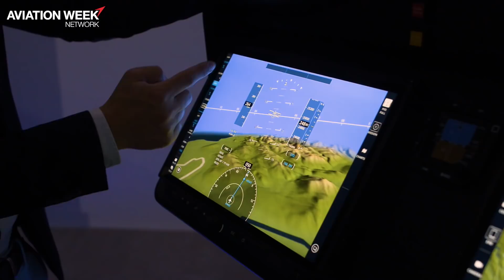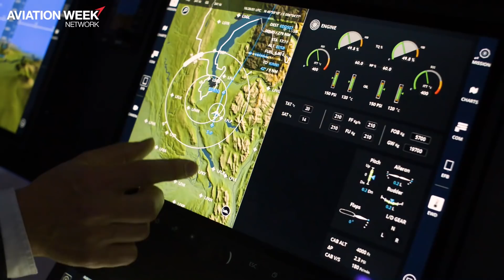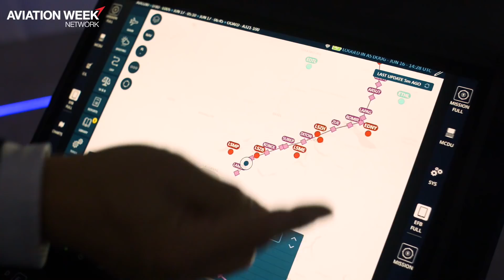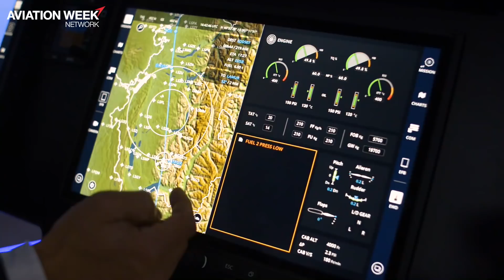How The New Thales FlytX Can Help Pilots Do Their Job Better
Thales is demonstrating its new FlytX avionics suite at the 2019 Paris Air Show. Watch as Aviation Week takes a look at how Thales is pitching the new system as an option for reduced training and optimising workload in the flight deck.